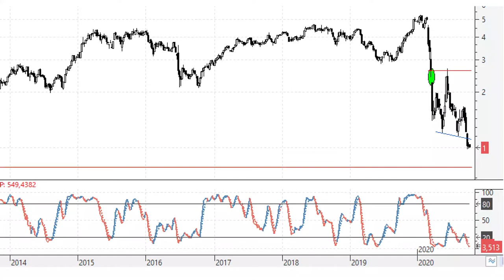Videoanálisis de IAG: 78% en el año y sin visos de remontar el vuelo